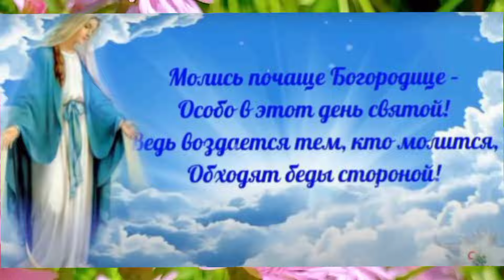С Успением Пресвятой Богородицы! 28 Августа!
28 Августа - Успение Пресвятой Богородицы! С Успением Пресвятой Богородицы!